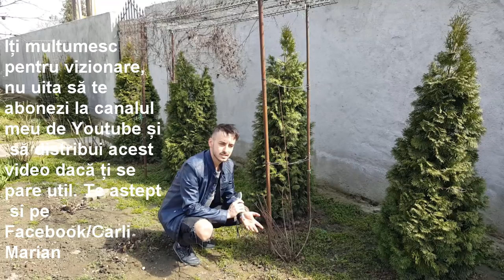Uite cum poti obține o Clematita cu foarte multe flori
Operatii obligatorii care se aplica la Clematite astfel incat sa se obtină un numar foarte mare de flori